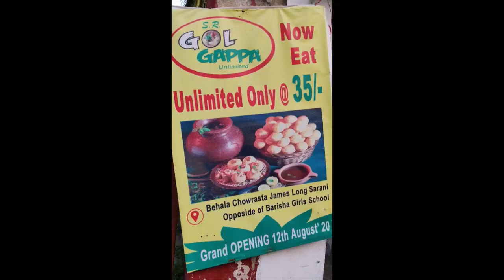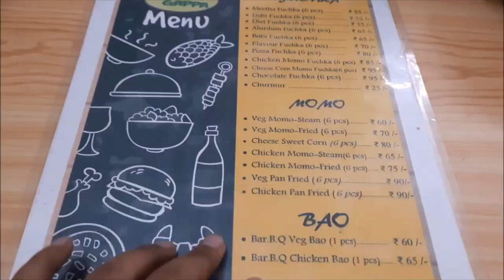Unlimited Phuchka | Joto iche toto rokomer phuchka khao | Step Eats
Hello bondhu & bandhobira, In this video we are going to do Puchka Challenge. Here you can eat unlimited phuchka. for more details, you have to watch this video.. !
Stay with us and have fun!! Share your thoughts and support me .